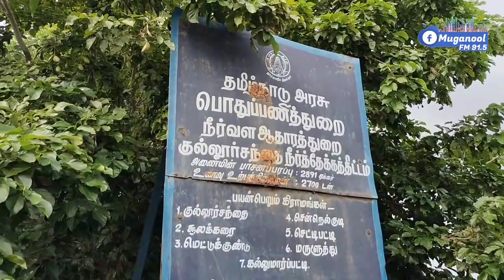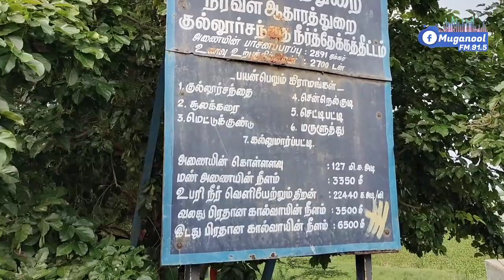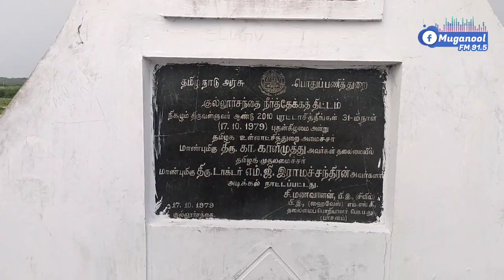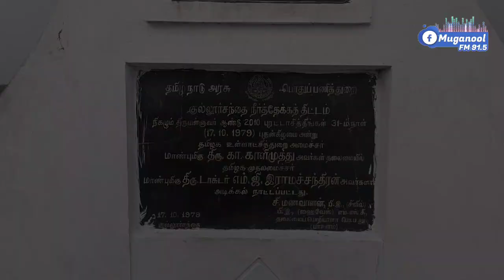எம்ஜிஆர் கட்டிய அணை | virudhunagar district dam l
விருது நகர் அருகே எம்.ஜி.ஆர் காலத்தில் கட்டிய அணை குல்லூர் சந்தை என்ற இடத்தில் உள்ளது,

இந்த அணைகட்டானது நல்ல ஒரு சுற்றுலா தளமாக தயார் செய்யலாம், அது குறித்து இந்த காணொலியில் காணலாம்.

நேரடியாக சென்று பார்த்த அனுபவத்தை இந்த காணொளியில் விரிவாக பதிவிட்டுள்ளோம்.
மறக்காம உங்கள் கருத்துக்களை தெரிவியுங்கள்.

பல சுவாரசிய தகவல்களை இந்த வலையொளியில் பதிவிட்டு உள்ளோம் அதை பற்றிய கருத்துகளையும் பதிவிடுங்கள் .

எங்களை முகநூல் மற்றும் இன்ஸ்டாகிராமில் பின்தொடர
கீழே உள்ள லிங்கை கிளிக் செய்யவும்

குல்லூர் சந்தை அணை,
விருதுநகர்,
dams,
virudhunagar,
rivers,
kullursandai dam,
kullursandai dam history,
kullursandai dam tamil navigation,
dam,
kullursandai,
kullursandai video,
virudhunagar dam,
dam in virudhunagar,
pilavakkal dam,v
irudhunagar district,
viruthunagar,
virudhunagar tourist places,
dam in virudhunagar district,
virudhunagar india,dams in virudhunagar,
virudhunagar vlog,
virudhunagar news

dam,
period,
mgr,
kodiveri dam,
krishnagiri dam,
mettur dam,
thenpennai river dam,
sathanur dam,
sand dam,
perunchani dam,
great dam,
servalar dam,
kpr dam,
vaigai dam,
pallam dam,
vaipar dam,
azhiyar dam